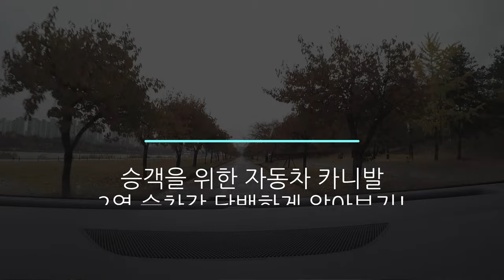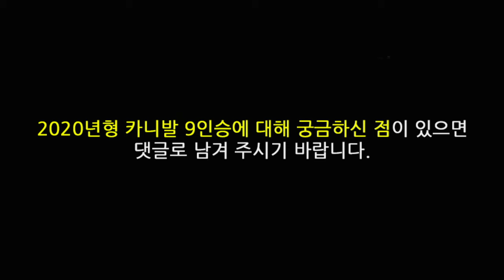2020년형 카니발 9인승 뒷자리 시승기 2열과 3열 읏짜! 소리나는 4열 시승기!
누구나 카니발은 1열 운전자보다
2열 3열에 타는 탑승객이 편안한 자동차로 알고있다.
카니발 리무진, 카니발 7인승, 9인승, 11인승 중
가장 많은 사랑을 받고 있는 카니발 9인승
2열, 3열, 4열 시승감에 대해 알아보자